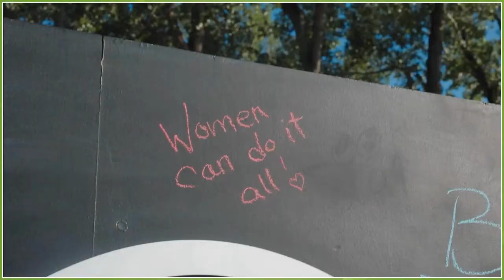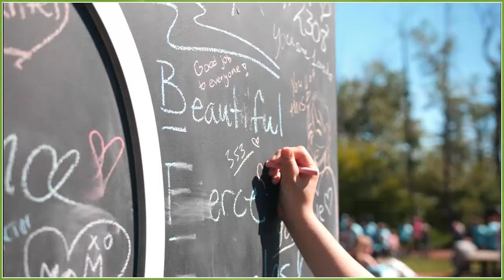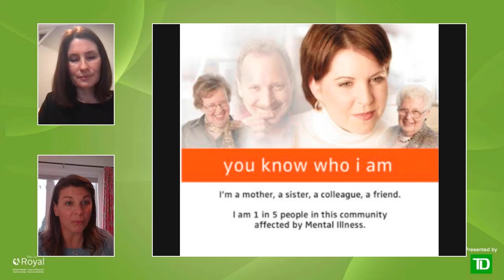Conversations at The Royal - Season 1 Episode 3: Women's Week 2021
As part of International Women’s Week - let’s raise some help for each other and ourselves!

On March 3, as part of Conversations at The Royal, presented by TD, we held a virtual event full of inspirational story sharing and empowerment in celebration of International Women’s Week.

Hosted by popular local radio host on MOVE, Katherine Dines, your expert storytellers include: Women’s Mental Health lead at The Royal, Ann-Marie O’Brien, former Gloucester mayor, Claudette Cain Coulas and Gillian Dawson, Run for Women.

À l’occasion de la Semaine internationale de la femme, unissons nos pas pour s’aider et s’entraider!

Le 3 mars, dans le cadre de l’événement Conversations au Royal de la banque TD, vous êtes invités à partager une heure d’histoires inspirantes sur l’autonomisation des femmes afin de célébrer la Semaine internationale de la femme. La séance sera animée par Katherine Dines, l’animatrice populaire de la radio locale MOVE, et mettra en vedette des conférencières hors pair, y compris Ann-Marie O’Brien, qui dirige le Programme de santé mentale pour les femmes au Royal, Claudette Cain Coulas, ancienne maire de Gloucester et Gillian Dawson de la Course pour les femmes.

Désolé, mais cet événement est disponible en anglais seulement.

Conversations at The Royal, presented by TD, is a free public education series that offers a thought-provoking insight into mental health issues that are important to our community. The lectures are delivered by mental health researchers, clinicians and clients at The Royal.